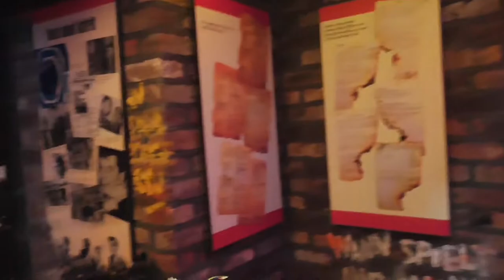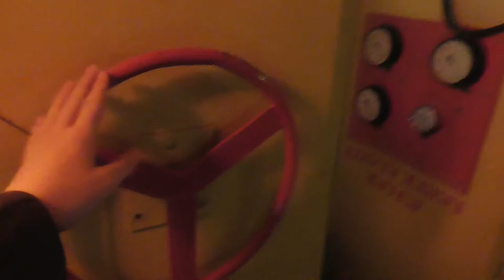BEATLES MUSEUM! | Manchester VLOG #4